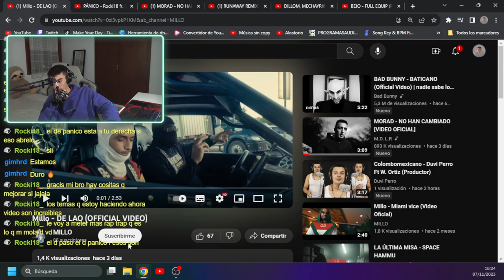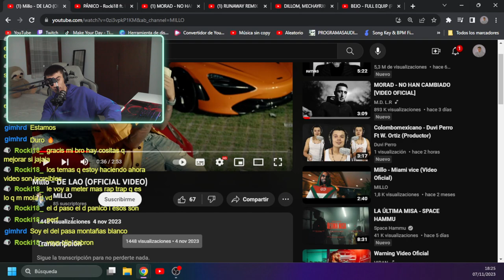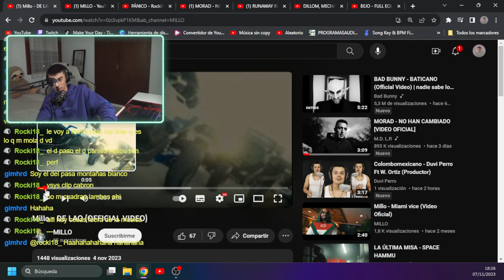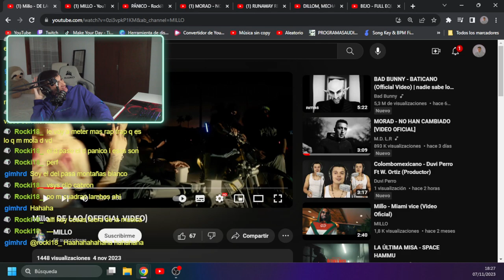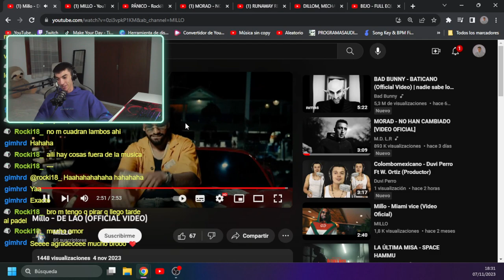AXEL-OPINIONS de Millo - DE LAO (OFFICIAL VIDEO)